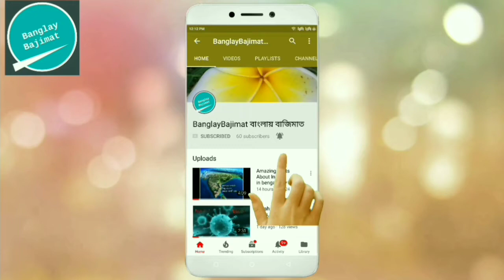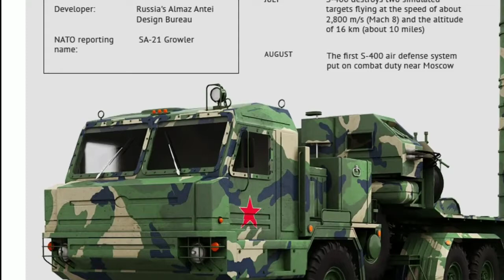S-400 Triumf Air Defence Missile System || [in bengali]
S-400 Triumf Air Defence Missile System

ভারতের হাতে এইবার আসতেচলেছে সবথেকে আধুনিক এয়ার ডিফেন্স সিস্টেম

inspiration, Orginal Music: Battlefield 1943 Theme Song
Edit: Ender Güney
GENERIC MUSIC
CINEMATIC Music